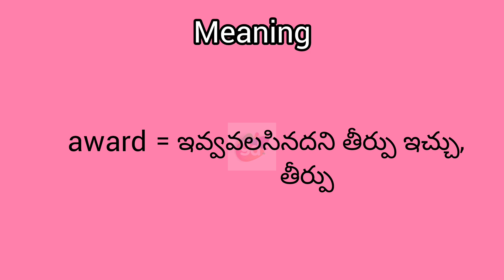award meaning in English & Telugu || Googul Dictionary